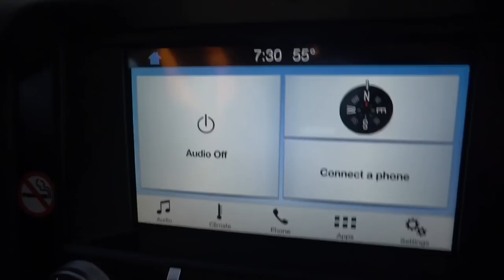LA LA BEllE | VLOG แต่งงานอีกครั้ง ที่ ซานฟรานซิสโก [1/2]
นี่คือการเดินทางกลับมา ยังสถานที่ที่เบลล์เคยแต่งงาน จึงถือโอกาสนี้เป็นการ Honeymoon แบบเล็กๆ ไปในตัว และอยากพาทุกคนมาเปิดประสบการณ์ท่องเที่ยวไปด้วยกันที่ San Francisco เมืองในฝัน ของชาว อเมริกัน